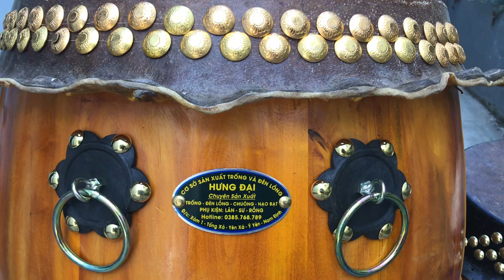Bán combor trống lân Hưng Đại giá rẻ 0385768789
Bán combor trống lân Hưng Đại giá rẻ 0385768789,đánh trống,trống lân, đánh trống múa lân, trống lân giá rẻ , tập đánh trống lân, học đánh trống lân